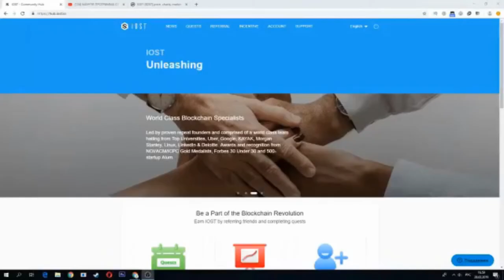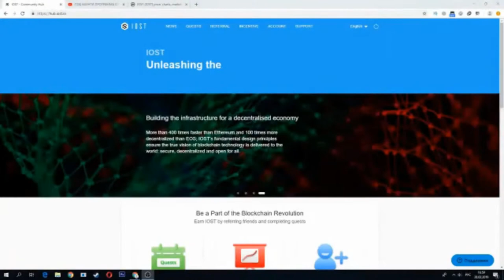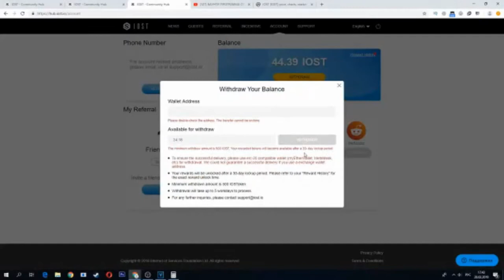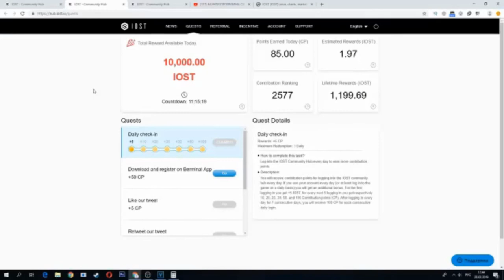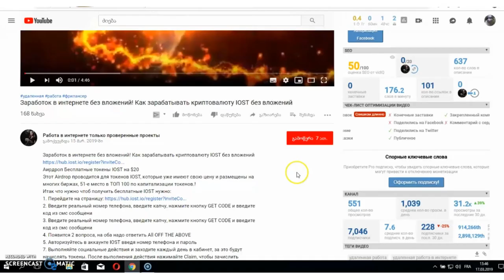Как зарабатывать криптовалюту IOST без вложений в 2019, internetzarabotok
Заработок в интернете без вложений! Как зарабатывать криптовалюту IOST без вложений
     видео был скачан из списка -
Creative Commons .  Eсли его поместили туда по ошибке и нарушает ваши права, пишите нам пожалуйста.
     Этот Airdrop проводится для токенов IOST, они уже имеют свою цену и размещены на многих биржах, 51-е место в ТОП 100 по капитализации токенов.!
Что нужно чтоб получить бесплатные IOST ?
2. Введите номер телефона,  капчу, нажмите кнопку GET CODE и введите код из смс сообщени
3.Появится 2 вопроса, на оба надо ответить All OFF THE ABOVE
4. Авторизуйтесь в аккаунте IOST введя номер телефона и пароль
5. Выполняйте заданий и заходите каждый день в кабинет, за это будут начислять токены. После выполнения действия нажимайте Claim, чтобы зачислить вознаграждение. Используйте онлайн-переводчик, если не владеете английским.
7. Заходите на сайт каждый день чтоб начисляли вам больше токенов!
8. Так же можете приглашать партнёров и получать за каждого по 100CP

!!! преврати 3 рубля в несколько миллионов !!! ЭТО НЕ ПИРАМИДА,ЗДЕСЬ НЕ ТРЕБУЕТСЯ БОЛЬШИЕ ВЛОЖЕНИИ. ЭТО ПРОЕКТ ВЗАИМОПОМОЩИ, ПОМОГАЙ ДРУГИМ ДРУГИЕ ПОМОГУТ ТЕБЕ.